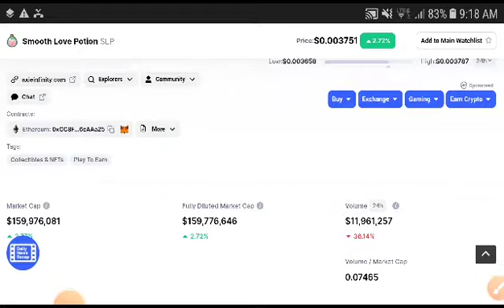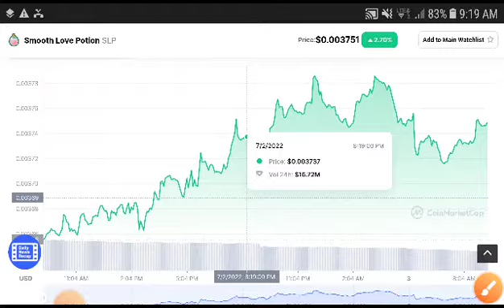SLP Be safe Huge Loss || Smooth love potion Price Prediction || SLP News Today